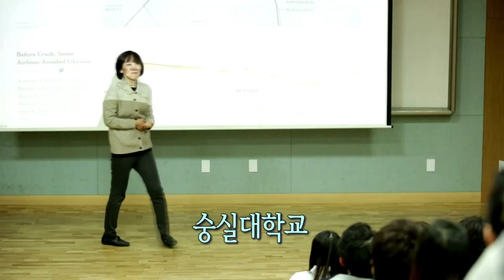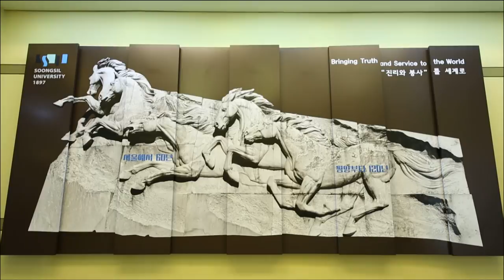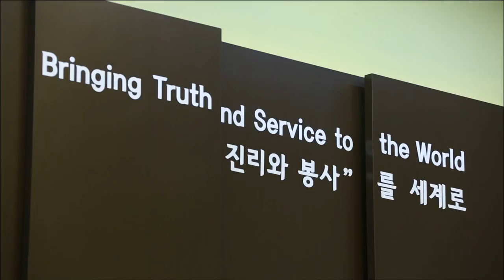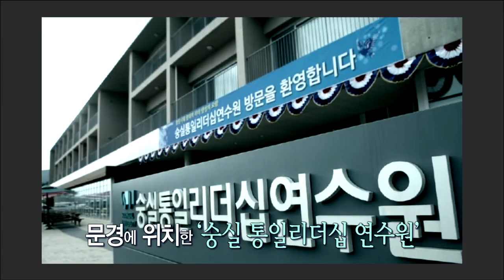CBS 초대석 42회 숭실대 황준성 총장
1897년 평양에서 시작되어 창학 120주년을 맞이한 민족 대학,
숭실대학교. 기독교 교육의 정체성을 바로 세우고 4차 산업혁명 시대에 필요한 창의적 융복합형 인재를 키워내고자 하는 14대  황준성 총장. 독일에서 사람이 중심이 되는 경제학을 배우고 누구보다 세상과 사람에 대해 따듯한 시선을 갖고 있는 황준성 총장의 이야기와 국내 대학의 미래를 만나본다.